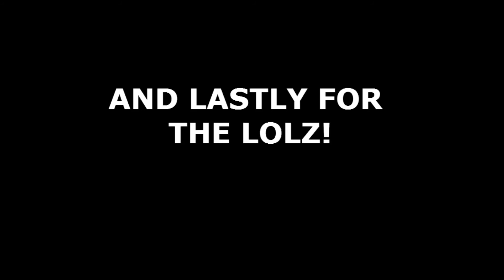WWE WRESTLERS & THEIR POKEMON COUNTERPARTS!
Funny idea i got the other day. Lets see some wrestlers and pair them up with their pokemon counterparts :).

Go ahead and share your own list if you got one!

ROYALTYFREE MUSIC!